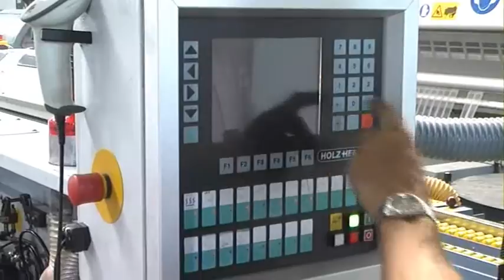HOLZHER SPRINT 1321 (Höchsmann Klipphausen)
HOLZHER Kantenanleimmaschine SPRINT 1321